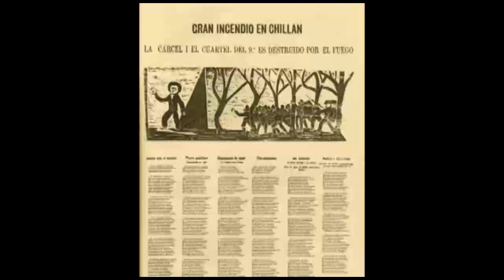Grabados de la Lira Popular Parte 4 Rasgos de estilo y técnica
Grabados de la Lira Popular. Nombre que se le dio a la literatura de cordel en Chile, en contraposición al periódico "La lira Chilena" de la burguesía. la época es el fin de siglo 19 y comienzos del 20.